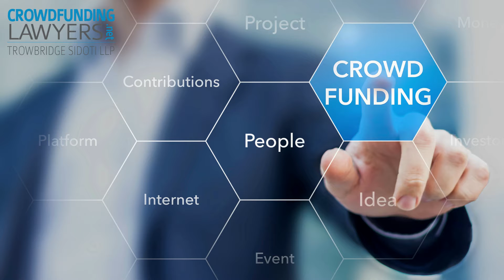Turning Leads into Active Campaigns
Dan Barrett, founder, AdWords Nerds explains how to transform your leads into active campaigns from his experience.

Crowdfunding Lawyers
Gene Trowbridge and Jillian Sidoti, founding partners of the top syndication law firm Trowbridge Sidoti, have a legal team with over 88 years of combined legal experience. That team, along with their amazing support staff, has helped clients raise over 3.7 billion dollars in offerings by being dedicated to empowering entrepreneurs to raise capital legally while allowing them time for other important things in their life. To learn more, visit the Crowdfunding Lawyers YouTube channel

Whitney Sewell is a real estate investor and owner of Life Bridge Capital LLC, where he began his real estate career in 2009. He now has invested in over 900 doors valued over $120 million. The company works with investors, helping them to improve their investment returns via the exceptional opportunities that multifamily syndication offers. Whitney has always had a passion for both real estate and helping others and Life Bridge Capital LLC affords him the opportunity to do both, while also funding a very important cause that has become deeply personal.